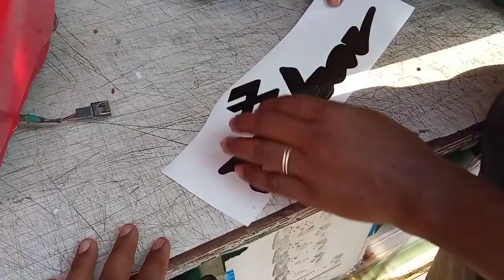Pulsar tank renovation / Dimapur : NagalandContact us on 8575273505 / 9089747036